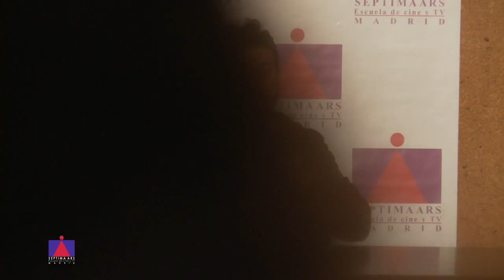08 MASTERCLASS Eugenio Mira en la Escuela Internacional de Cine y Televisión SEPTIMA ARS de Madrid.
Charla mantenida por Eugenio Mira, director de cine y diplomado en dirección cinematográfica de la Escuela Septima Ars con motivo del estreno de su último largometraje Grand Piano.

Meeting with Eugenio Mira at Septima Ars FIlm and TV School of Madrid. Eugenio graduated at Septima Ars, talked about his last movie Grand Piano with the students of the school.